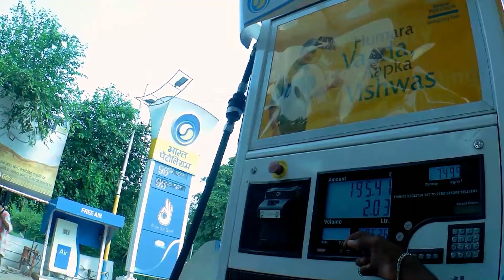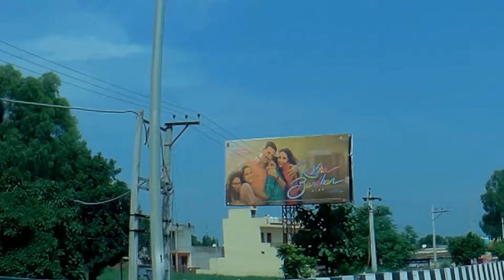CHANDIGARH TO AMRITSAR ON KTM DUKE 250 || SOLO RIDE || EPISODE - 1 || Mountain Rider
Hello everyone and welcome back to another fresh vlog...Thank you so much guys for all the love and support.

This time I planned a Solo trip from Chandigarh to Amritsar with my Singham. Had lot of fun and will be showing your the astonishing view of Sacred Golden Temple or the Harmandir Sahib and it's markets. Wasn't able to explore much as reached on same day.

Special thanks to my friend Mr. Vishwadeep who helped me out in exploring more.

Stay along with me on this Virtual tour to this sacred place and let me know your favorite part under the comment section.

TILL THEN...

and soon will see you in the next part of this series.